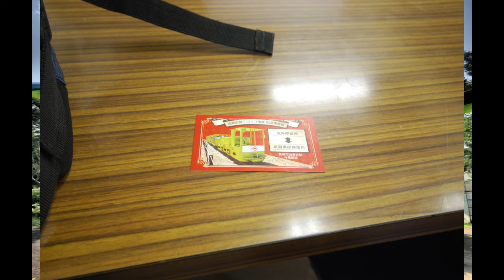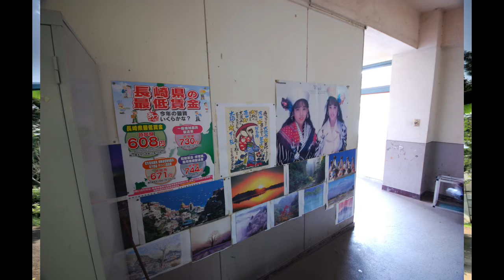【池島さるく】道をゆくNo.40 池島炭鉱【トロッコ】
今日は長崎県は池島炭鉱のお話です。

Blogはじめました!